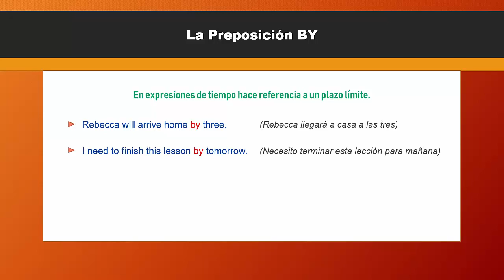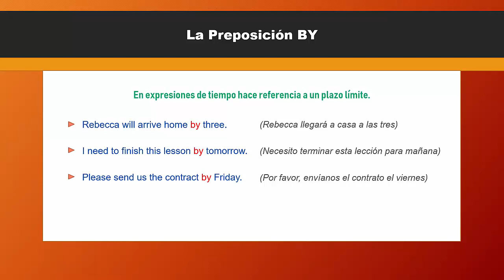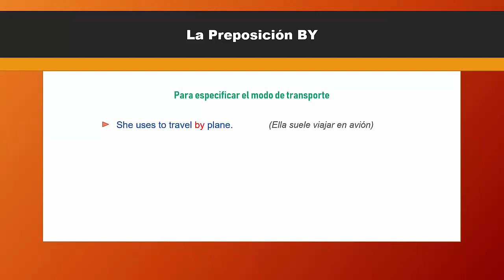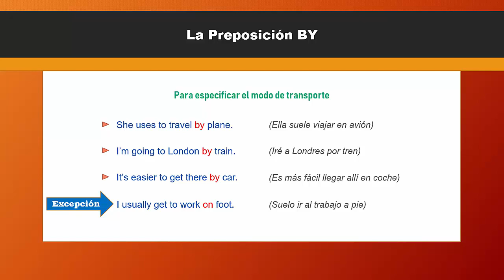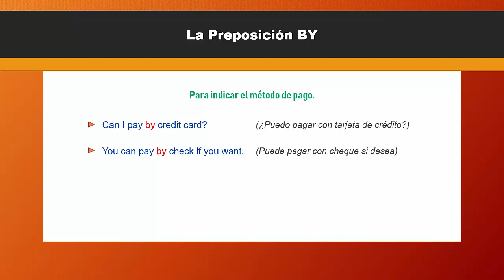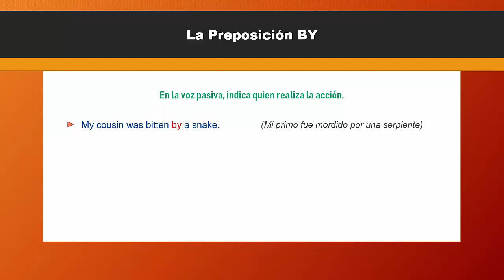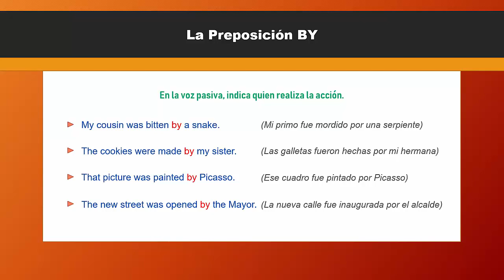La Preposición BY en inglés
Conoce en qué casos se usa la preposiciones BY en inglés, veremos sus usos más frecuentes con varios ejemplos de oraciones para que lo aprendan de manera fácil y entretenida.

Aprender el uso correcto de las preposiciones en inglés es muy importante, porque su estructura se utiliza en todas las conversaciones diarias.

❋ ❋ ❋ Más videos para aprender inglés  ❋ ❋ ❋

✅ FRASES Y EXPRESIONES EN INGLÉS 🙂

✅ GRAMÁTICA INGLESA 🙂

✅ DIÁLOGOS EN INGLÉS 🙂

Cerebralia ❤️ ofrece lecciones online gratuitas de inglés. En este canal encontrarás lecciones sobre gramática, vocabulario y expresiones que te ayudarán a aprender inglés fácil y rápido.